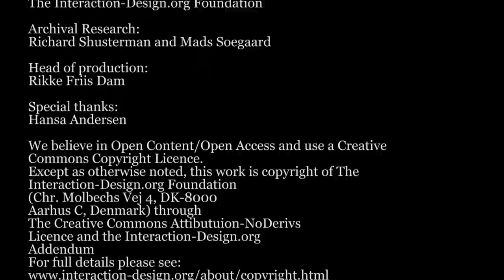Context-Aware Computing: Research, History, and Examples | Albrecht Schmidt Interview - Part 1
Learn more about context-aware computing in this video featuring Professor Albrecht Schmidt from the University of Duisburg-Essen, Germany. A pioneer in pervasive computing and user interface engineering, Albrecht Schmidt offers deep insights into context-aware computing, explaining its fundamentals and showcasing its practical applications. This video serves as an introduction to context-aware computing, highlighting how this technology enables devices to perceive and react to their surroundings through sensors, thereby simplifying user interaction and enhancing technological intuitiveness.

Albrecht Schmidt illustrates context-aware computing examples, such as navigation systems and automated lighting, to demonstrate how these systems adapt to changes in the environment, user location, and even time of day to deliver personalized experiences. The discussion covers the significance of sensors in context-aware computing, shedding light on their role in gathering real-world data that informs system responses. Viewers will gain an understanding of the research behind context-aware computing, including its history, which traces back to the early '90s with foundational work by Mark Weiser and others at Xerox PARC. Schmidt emphasizes the goal of making technology more user-friendly and integrated into daily life, a vision central to the development of context-aware systems.

This video is a must-watch for anyone interested in how context-aware computing is shaping the future of human-computer interaction. It provides a comprehensive overview suitable for students, professionals, and technology enthusiasts eager to learn about this transformative field. For more insights into context-aware computing and other pioneering topics in human-computer interaction, visit the Interaction Design Foundation (IxDF) and explore the Encyclopedia of HCI, where Schmidt and other thought leaders contribute their expertise.

🔗 Learn more about Context-Aware Computing for free in The Encyclopedia of Human-Computer Interaction by Interaction Design Foundation (IxDF):